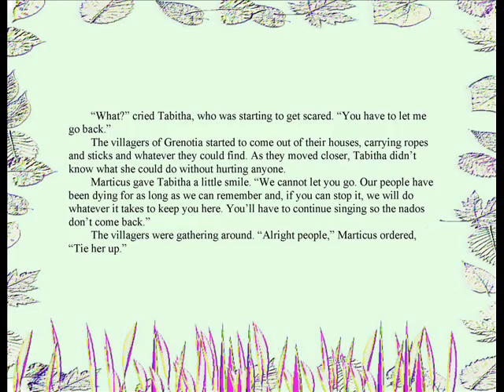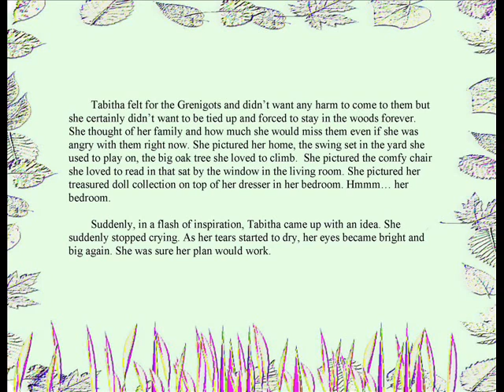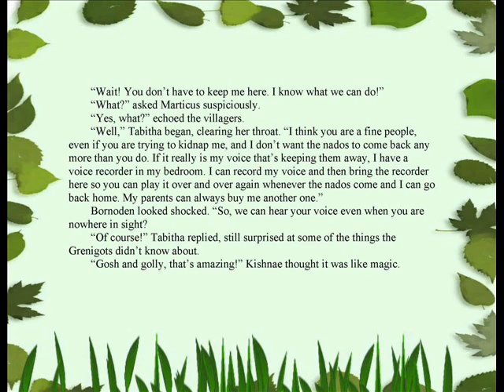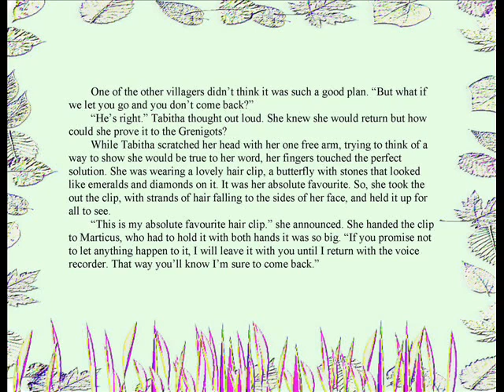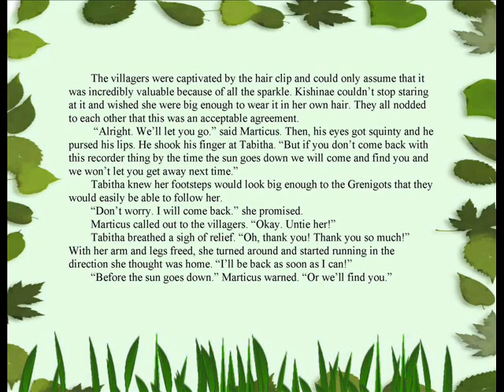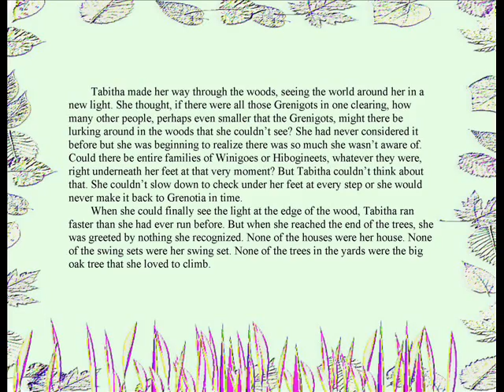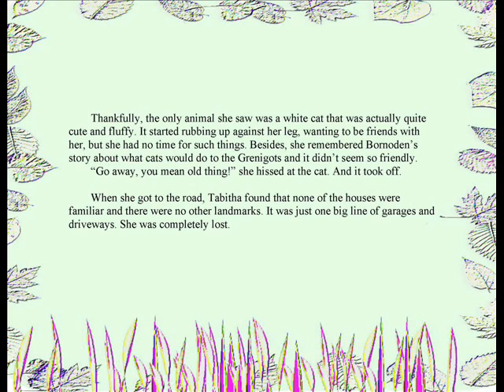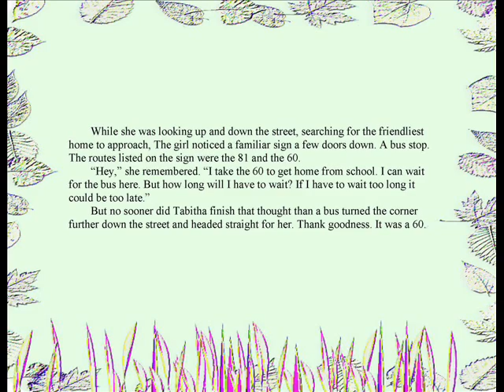Tabitha's Magical Voice - A Story For Young Readers - Part 3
Part 3 of Tabitha's adventure with the Grenigots, Tabitha's Magical Voice is an inspirational tale from author and composer, Tiffany Prochera, about learning to love what you have and sharing it with others,published by Notalotabull Press with this audio version produced by Swimming Tigress Music.